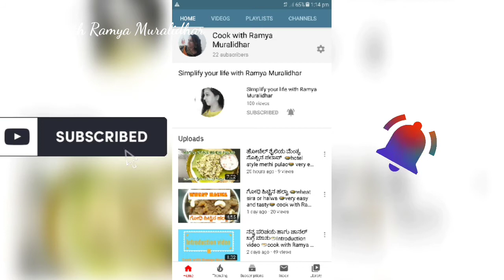ಜೋಳದ ಹಿಟ್ಟಿನ ದೋಸೆ🌮 Instant crispy Jowar Dosa 🌮Cook with Ramya Muralidhar 🌮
Instant crispy Jowar Dosa

JOLADA DOSA RECIPE / JONNA DOSA / SORGHUM DOSA

Today i have for you all ” Instant Jowar Dosa ” –  a super healthy , delicious and very easy dish .. perfect for breakfast / dinner .. an absolute weight watcher’s delight . If you are looking to include jowar in your diet / looking for Gluten free recipes / if you are done with flop shows making traditional Jowar Bhakris …. Here is a welcome change – Instant jowar dosa
Preparing healthy , filling and a different variety breakfast  each day is a daunting task …isn’t it ?  Recently when i had shared this instant jowar dosa in my insta stories while making in my kitchen , Wow it was a superhit there . Many loved and tried making them instantly in their kitchen and gave a big thumps up . After all its no grind , no fermentation  ,high on nutrition and low on calories..a perfect choice for all those who are looking for a healthy wholesome quick dish for breakfast /dinner . Do try in your kitchen too .. and i am sure you too will like it .. here you go …

ramyamaanvi77@gmail. com